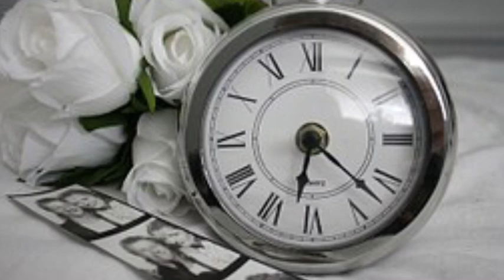Helka ja Martta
Säv. Terhi Niinimaa
San. Kauko Niinimaa
Video: Terhi Niinimaa
Kuvat: Pixabay